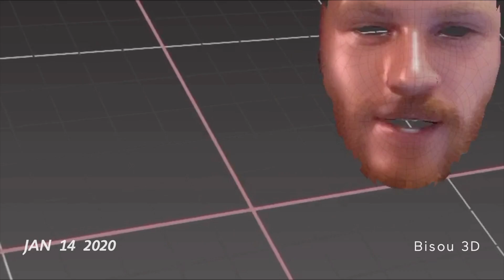Janvier 2020 en 56 secondes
Featuring : People excited by 2020 (If they only knew...), Pokemon Sword, Gory Star Trek and an Elastic Guitare!